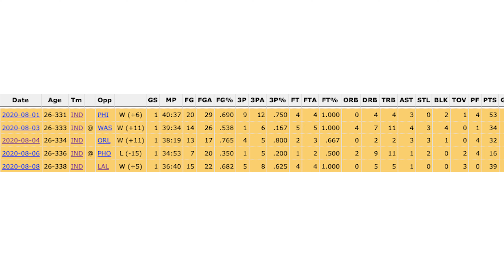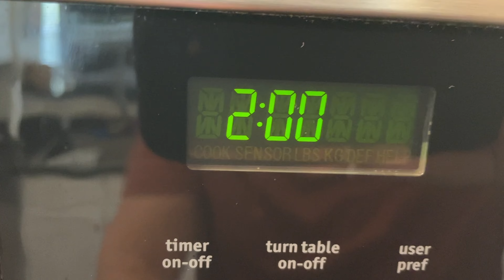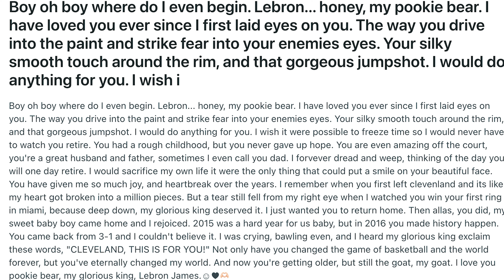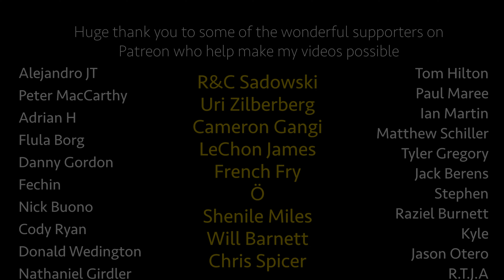So does the 2020 Bubble Championship count or what?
There has never been a championship like the 2020 NBA Finals. We all agree on that. From the postponed season to the Bubble, nothing like it has ever or (hopefully) will ever happen again. It is - unquestionably - the weirdest NBA championship of all time.

The question is... did it count?

Big by WEARETHEGOOD
Loose as a Goose by Skygaze
Just Can't Stop by Steven Beddall